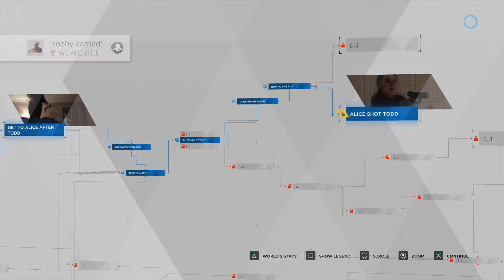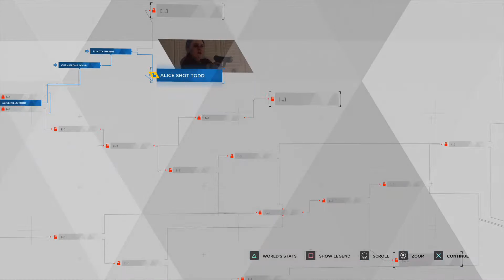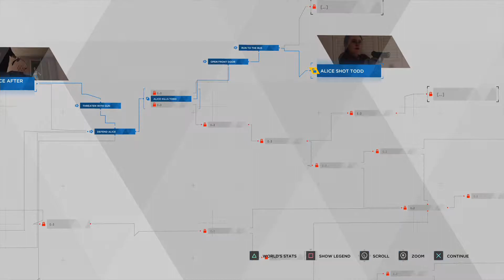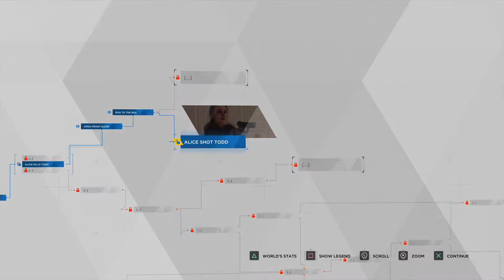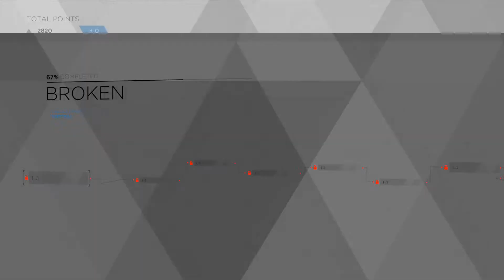Detroit: Become Human w/Nelly - Part 5 - Through the Looking Glass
What makes us human?  Is it flesh and blood?  Our consciousness? Our ability to make our own choices?  Detroit : Become Human puts those questions in your hand and asks you to shape the stories of three people based on your idea of what it means to be human.

If you'd ever like to chat or make suggestions, hit me up on Twitter